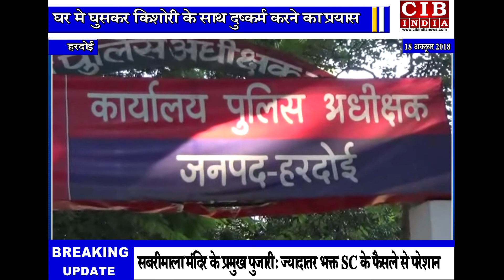घर मे घुसकर किशोरी के साथ दुष्कर्म का प्रयास